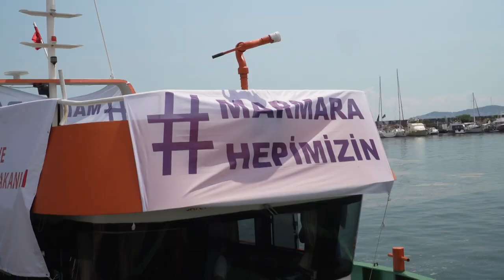İSTANBUL NEDEN DEPREME HAZIR DEĞİL? ÇEVRE VE ŞEHİRCİLİK BAKANI ANLATIYOR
Herkese Merhaba ben KENAN TAŞ bugün yine hem gündemin içinden hem de  mevcut sorunlarla ilgili Çevre ve Şehircilik Bakanı  Murat Kurum'a sordum o da  yanıtladı?
*İstanbul deprem hazır mı?
*Müsilaj ne zaman bitecek ?
*Müsilaj sorununda sorumlu kim?
*Kanal İstanbul neden yapılıyor?
*Kentsel dönüşüme vatandaş nasıl katılacak?